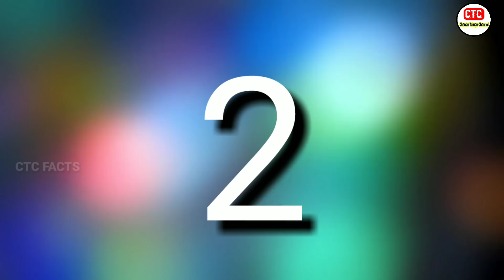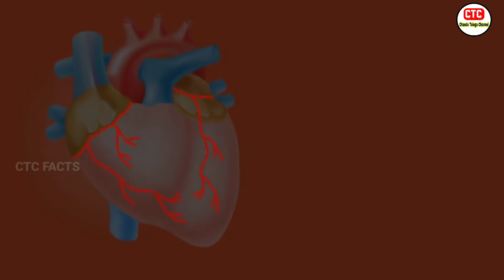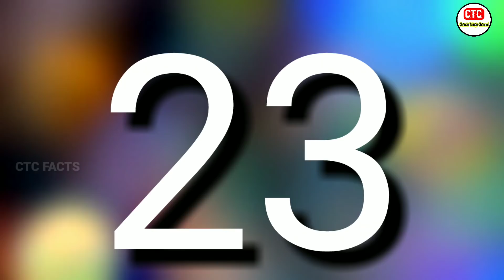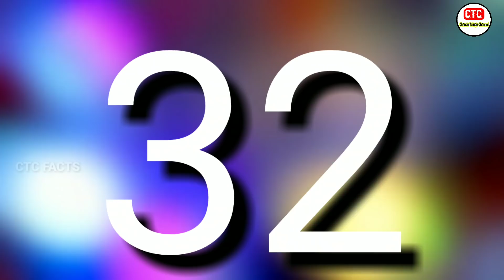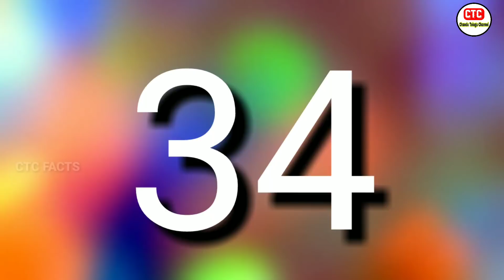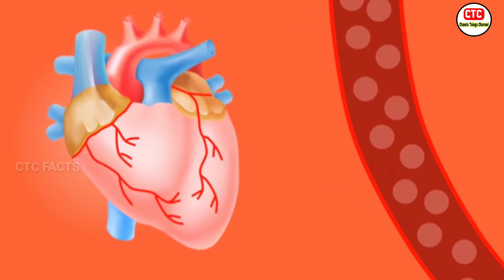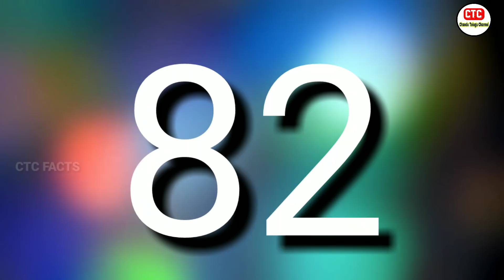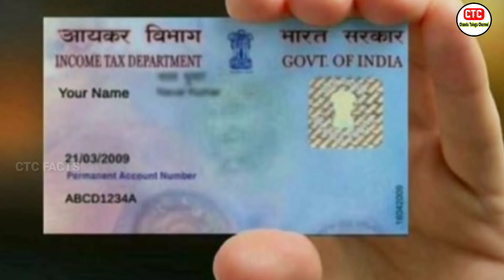నమ్మలేని నిజాలు 100 Facts In Telugu|Amazing And unknown Facts Telugu|CTC Facts|Ep ,12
CTC WORLD. Channel like

For any business related matter please contact